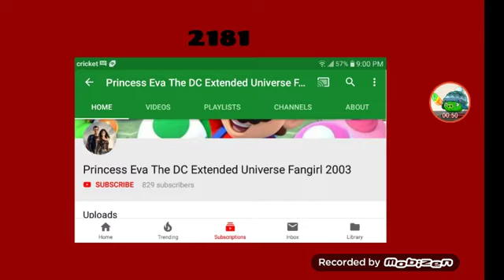My 2330 Least Favorite Characters Part 4